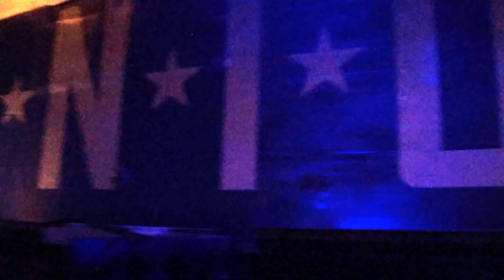DOOP By The River: Union Kit Launch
On Today's episode of DOOP By The River, Join us as we check the Kit Launch event that the Union have set up for the fans. We check the vibes out, grabbed some interviews, and of course got to see the kits up close and personal.

If you're a fan of the Union, or like Soccer, this is the place to be!

About El Parceo Philly:  Im a Proud Colombian American from the great fighting city of Philadelphia! On this channel we talk about mainly Soccer with a sprinkle of Philly sports. I want to represent my country (Colombia) and my city (Philadelphia) to the fullest. The goal right now is to make Soccer relevant in the great city of Philadelphia. If you love Soccer and Love Philadelphia, this is the place to be. Help me grow Soccer!